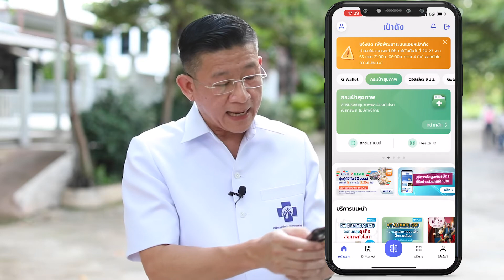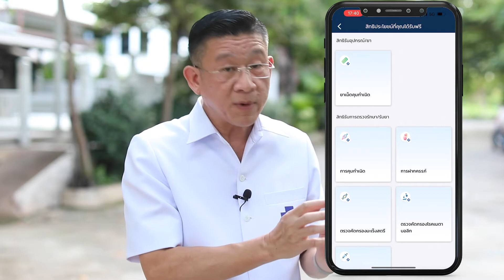ตอนที่ 22 อายุเกิน 20 ปี ฝังยาคุมเสียเงินไหม ??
สปสช.  ให้บริการ วางแผนครอบครัว รวมถึงการคุมกำเนิด ทั้งแบบชั่วคราวและถาวร การทำหมันหญิงและชาย  สำหรับคนไทยทุกสิทธิการรักษา
การยาฝังคุมกำเนิด  ถือเป็นวิธีที่มีประสิทธิภาพ เพราะฝังยาครั้งเดียวออกฤทธิ์ได้นาน เหมาะกับวัยรุ่นหรือหญิงที่ต้องการเว้นระยะห่างของการมีบุตรเป็นเวลานาน  ยาคุมกำเนิดชนิดฝังช่วยป้องกันการตั้งครรภ์ได้ตามกำหนดเวลาที่ฝังยา  สามารถเอาออกก่อนกำหนดได้หากต้องการยุติการคุมกำเนิด
สิทธิประโยชน์ สำหรับผู้หญิงกลุ่มอายุต่ำกว่า 20 ปี ที่ต้องการคุมกำเนิด หรืออยู่ในภาวะหลังคลอด หรือหลังแท้ง   และกลุ่มอายุ 20 ปีขึ้นไป ที่ยุติการตั้งครรภ์

สอบถามเพิ่มเติม  ติดต่อสายด่วน สปสช. 1330 ตลอด 24 ชั่วโมง